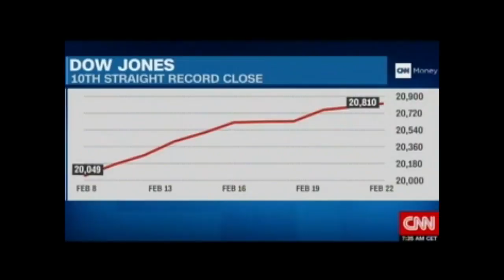Live 5분 CNN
Dow Ties 10-Day Record Streak Set Since 1987